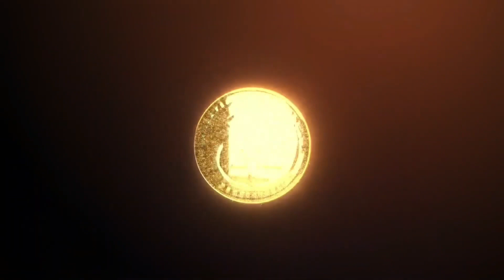Pose Berfoto Anggota Polri Yang Dilarang Selama Masa Pemilu 2024